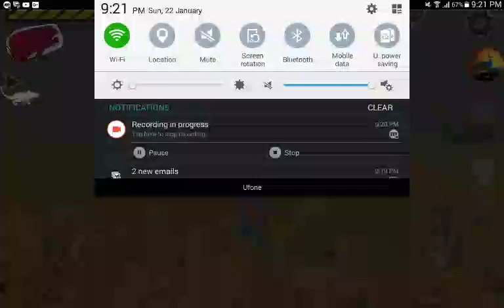Raptor RPG - Spying Failed!